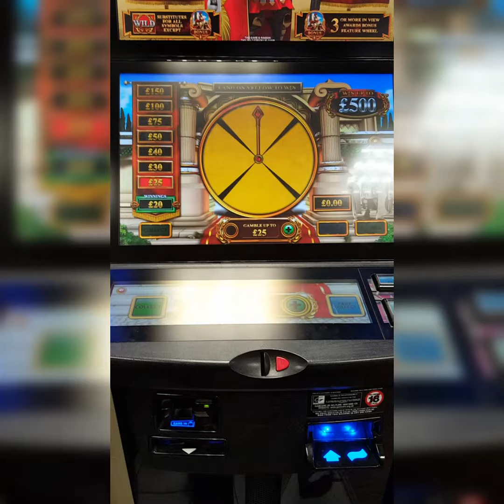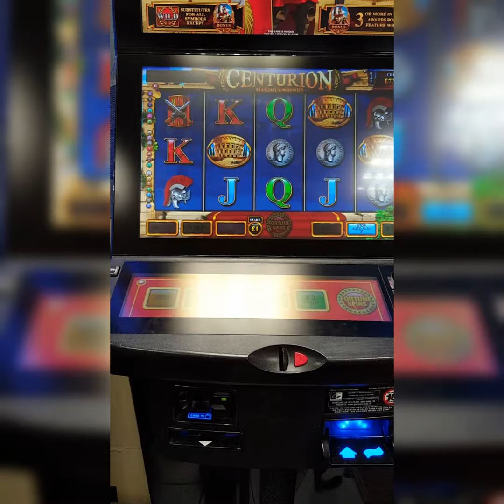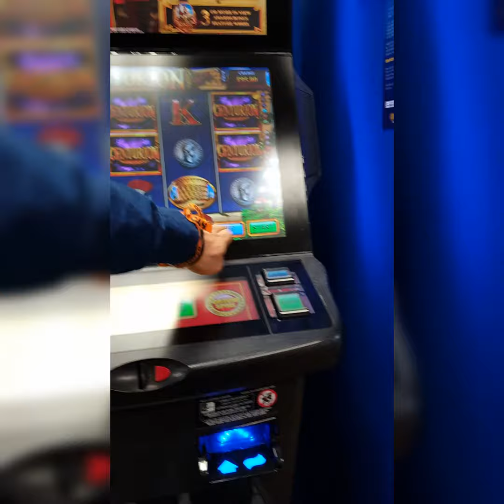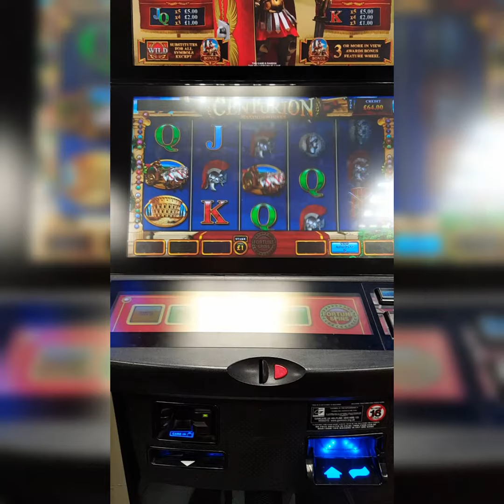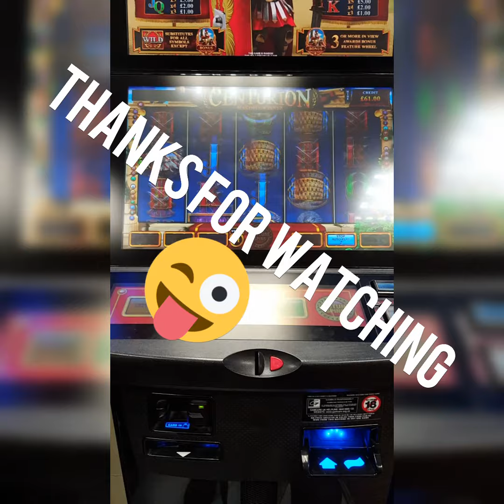Centurion Reelus Maximus RANDOM BONUS FEATURE, WilliamHill FOBT Slot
Centurion Reelus Maximus random bonus feature DOUBLE.. thanks for the responses to the last video couple more days and I will pick a winner.. if you have any requests please comment below my channel is your channel so tell me what you want to see.
London Slots Episode
'Centurion Reelus Maximus'